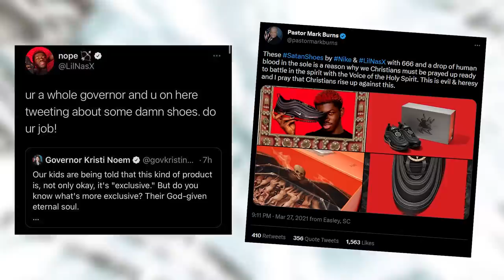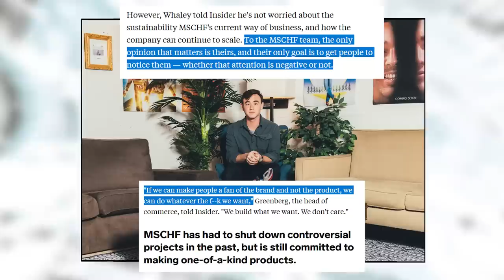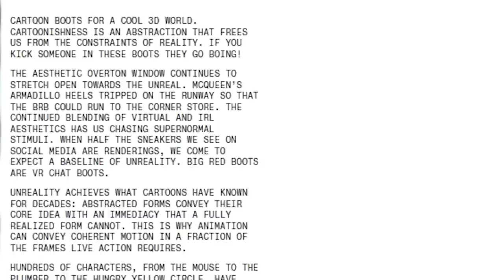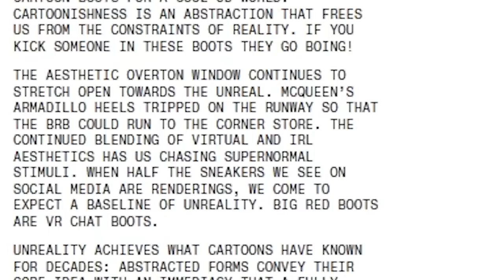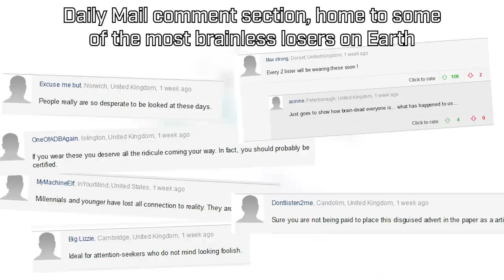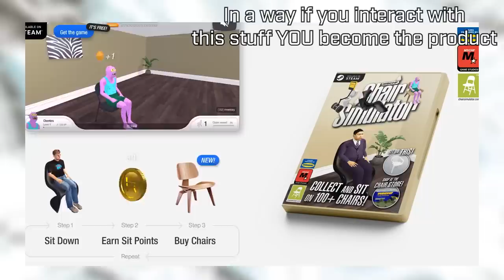Sneakerheads Deserve the Big Red Boots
MSCHF's Big Red Boots are bigger, redder and booter than anything else, designed specifically to generate online content and conversation. Should you buy them anyway, though?

Is this the ultimate shoe for sneaker fans and sneakerheads, or did MSCHF take the joke too far?